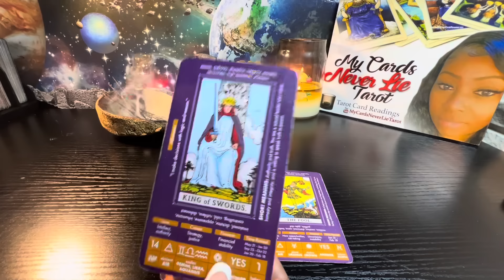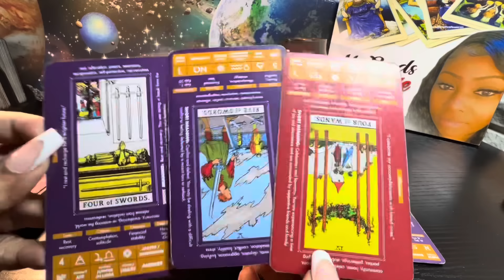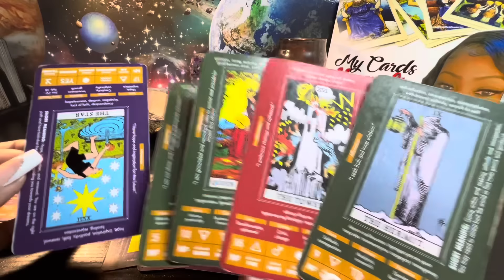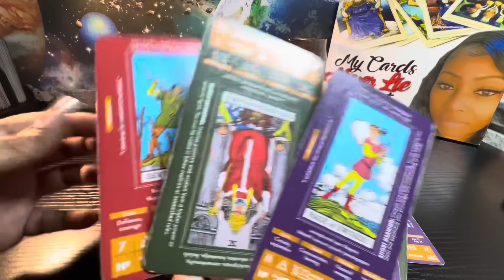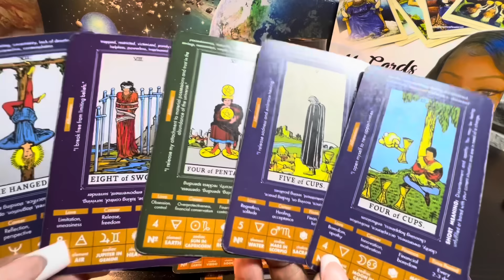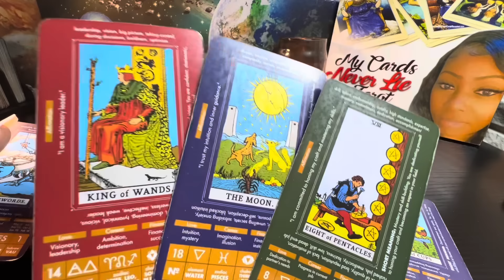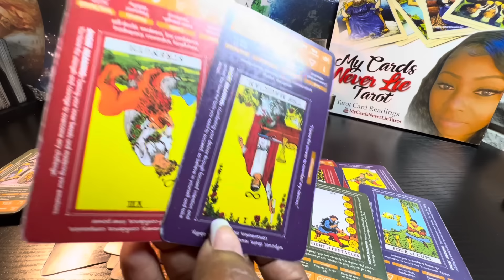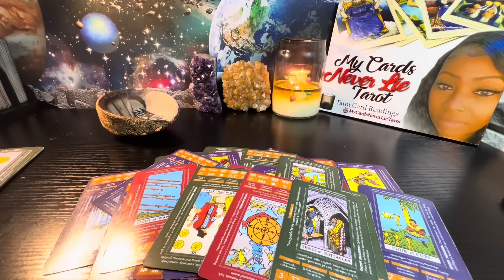Virgo♍️Ur seeing them for who they really are now. And your treating them accordingly ‼️😤